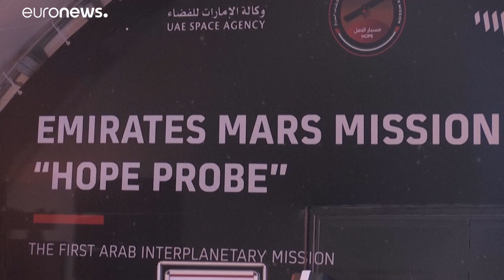La sonde Al-Amal en route pour Mars, c'est la première mission arabe dans l'espace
🛰️ Cette mission, la première entreprise par les Émirats arabes unis, doit nous en apprendre plus sur le climat de la planète rouge